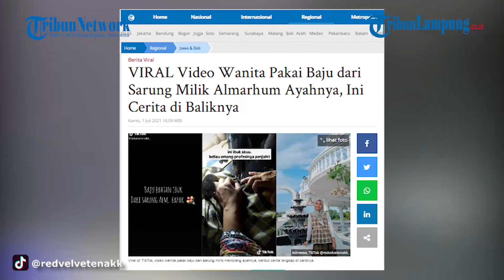VIRAL Video Wanita Pakai Baju dari Sarung Milik Mendiang Ayahnya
Cerita ini pertama kali terungkap pada akun TikTok, @redvelvetenakk, Selasa (29/6/2021).
Baju yang dibuat dari sarung itu merupakan hasil jahitan sang ibunda.
"Baju buatan ibu dari sarung Alm. bapak," tulis caption akun itu.
Sampai artikel ini tayang, video TikTok itu telah ditonton 1,5 juta orang.
Warganet pun memuji penampilan baju wanita tersebut.
"Bagus banget," komentar @194ikballlganz.
"Sumpah kak bagus," tulis akun @sakuraschool210.
Dikonfirmasi Tribunnews, wanita itu bernama Hurriyatun Nabillah (22) atau dipanggil Bela, asal Gresik, Jawa Timur.